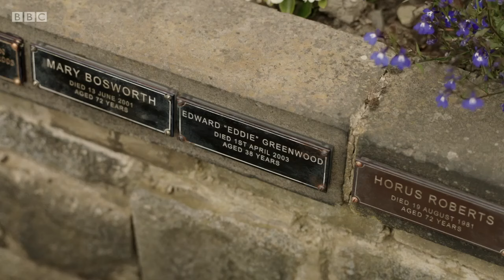Caroline and Kate - P13: Kate Asks Caroline to Dance With Her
When Caroline (Sarah Lancashire) finds out that Kate (Nina Sosanya) has gone to the hospital fearing she is having a miscarriage, she drops everything to be by her side.

*Last Tango in Halifax*